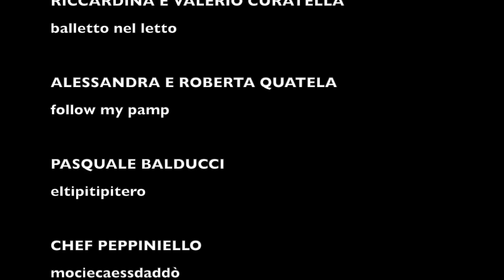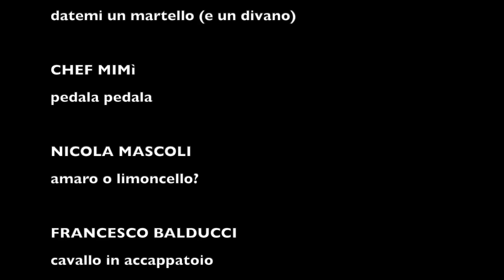DEEZA DJ ft. Michele Il Biondo - Stoc Pazz Ad Assì Pazz ( extended video mix )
Produced byDeeza dj
Production designer Fabbiana Ferragni
Director of PhotographyAlessandro Liso Photography

CAST

GIANDO SAULLE
La spada laser

VALE DE LUNA
Metti la tovaglia

YRA FUNESTA
Qua la zampa

TOTO FERRANTE
Stoc pazz ad assì pazz

PAOLA BUCCI
Cubista sul tavolo

JANET CIPRELLI
Pigiama a pecorelle

ARMAREIN
The Gamer

VIVIANA BALDUCCI
La capa gira

RUGGIERO RUSSO
Punch dance

VALENTINA MUGGEO & CO.
omasimaleletupampam

LAURA C. VIOLIN
Violin

PROF. RECCHIA
Moving face

DOMINGO SCARAGGI
Sto a tremil

MARICA E FRANCESCO DI GIOIA
Mascherina rave party

GAIA ROSITO
Cubista sul letto

UMBERTO DI TERLIZZI
yeah

MATTEO SALVINI
Matteo Salvini

EL FLACO 50
Il tennista

DORIANA MAGGIO
Ballerina in soggiorno

BESA AND SISTER
Besa and sister e la bambola

NADIA CATERINA
nadia favolosa cubista (con lacca)

MIRIANA LAILA
Miriana Baila

ANGELO NASS
Che succede? Dov’è Bugo?

ALESSANDRO E FABBIANA FERRAGNI
Sabato sera la quarantena

SUSANNA SAVINO
tra un letto e l’altro

LUIGI LIVRIERI E ILARIA D’ORIA
togli la tovaglia

RICCARDINA E VALERIO CURATELLA
balletto nel letto

ALESSANDRA E ROBERTA QUATELA
follow my pamp

PASQUALE BALDUCCI
eltipitipitero

CHEF PEPPINIELLO
mociecaessdaddò

VALERIA BALDUCCI, FATHER AND DOG
Happy family

FRANCESCA MAZZILLI E MAMMA ISA
Se ti prendo ti meno

FRANCESCA ANELLI
Qua la zampa bis

ANGELA QUATELA & CO.
Generazioni a confronto

PAOLO VISAGGI
Celentano in mascherina

BEPPE CAIATI
ho un accappatoio aragosta

FILIPPO E GIORGIA CAPOZZA
ambiente unico

ANTONIO QUERCIA E FRANCESCA FERRUCCI
dance everybotoli

VINCENZO DIASPARRA
gin tonic please

CICO
ortofrutta quatela

BENNY VALERIO
capelli

LE NIPOTI DI ANTONIO QUERCIA
piccole ballerine crescono

GAIA SCALERA
chanteclair sgrassatore

MIMMO LAMASTRA & SON
Pink Floyd

MR. WARIO
Mitt u pgiam liv u pggiam

ROBERTO RICCHITELLI
Batman in pantofole

BARBARA CANTATORE
coreografa

FRASTEMIO
profilattico umano

SIMONCINA
Alla ricerca di Nemo

ADRIANO LEO
Capelli?

WALTER FERRI
SottoSopra

IDA PATRUNO
sottoscala

GIULIA MANGIONE
apposto proprio

FEDERICA LIONETTI
in fila per 3

ALESSANDRA VESCOVINI
datemi un martello (e un divano)

CHEF MIMì
pedala pedala

NICOLA MASCOLI
amaro o limoncello?

FRANCESCO BALDUCCI
cavallo in accappatoio

VALERIO LOCALZO
cavallo dj

REI
Samsara on tour

LELE MENNEA
gatto cyborg

RED ROX AND NATALIA
facciamo afer?

LEO SICILIANO
leggo riviste di cucina

ANDREA MALDERA
Marlboro Light

MARLEY THE DOG
dov’è eliana?

ANGELA GALLO
la carica dei 101

VALDJ
smart worki

ANGELAMARì CORRIERE
relax in amaca

ALESSANRO ADDUCI
music social person

MARILENA FERRAGNI
zumba fitness

MICHELE BRUCOLI
Il biondoGIUSEPPE CONTEIl presidente